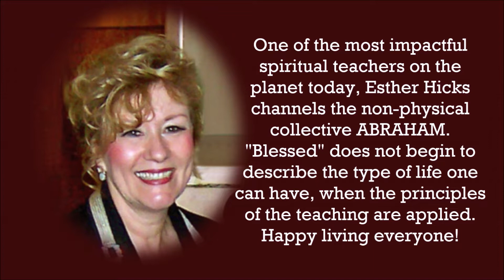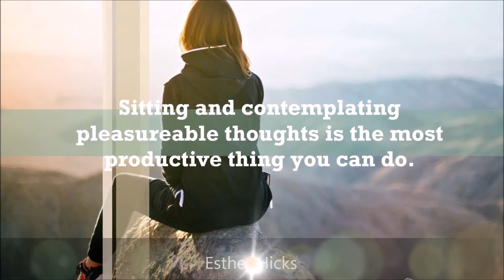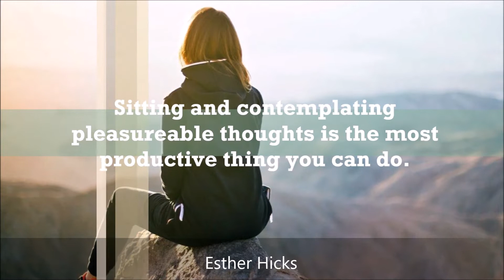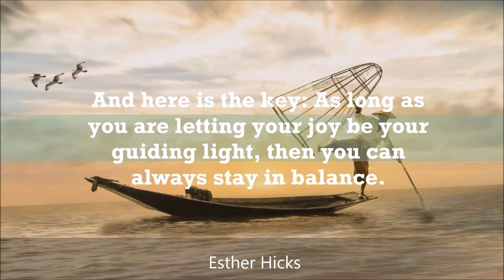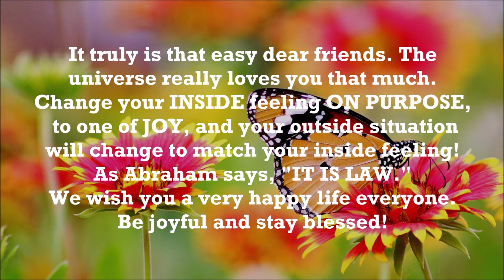Top 10 LIFE Changing ABRAHAM HICKS Quotes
One of the most prominent spiritual teachers of our time, Esther Hicks channels the non physical collective "Abraham".  Through these teachings, we learn about the life changing power of VIBRATION, and how it works with the Law of Attraction to co-create a life of joy and happiness.  We hope you enjoy the following Top 10 Life Changing Abraham Hicks Quotes.

ses/by-sa/3.0/) License. See here for details

Welcome to the Project Freedom YouTube Channel!
It is our heartfelt desire that this channel provides you with ways to heal, and live your precious life with more joy and inspiration. We would sincerely appreciate your help to grow our new channel.  The teachings we offer are life transformative.  We feel that the more people are exposed to these types of teachings, the more happy and peaceful Planet Earth will become.

 🌹 A portion of the proceeds of this channel will be donated to the incredibly impactful charity, Charitywater.org, a non-profit organization bringing clean, safe drinking water to people in developing countries. Let us support one another and make a positive impact on our global family.

With much love and light,
Team Project Freedom